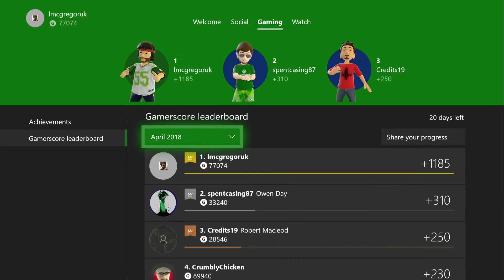Forza 5 Campaign Complete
Finally finished getting gold in every race in Forza 5's Campaign Mode, took forever, and I don't really even like the game.  Over 100 hours of grinding.